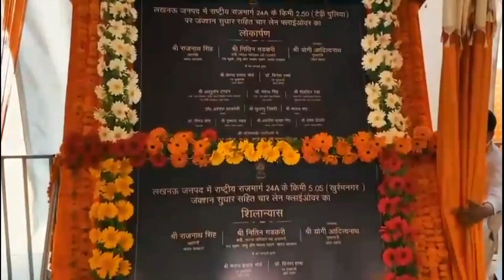tedipuliyaflyover रक्षा मंत्री ने किया एक और फ्लाईओवर का लोकार्पण👍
Namaskar dosto kaise h aap sab lucknow k tedi_puliya flyover bn k ready ho gya our janta k liye khol diya gya h. es flyover k bn jane se traffic nhi lagega.